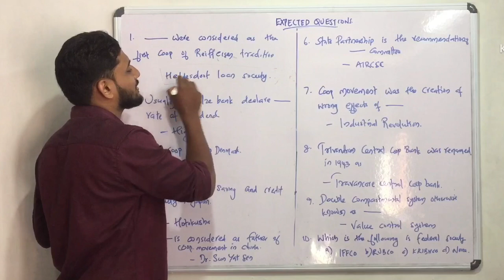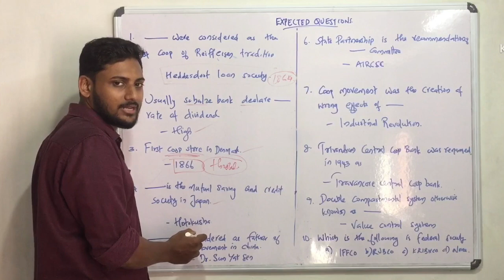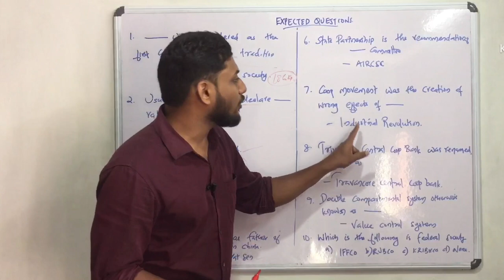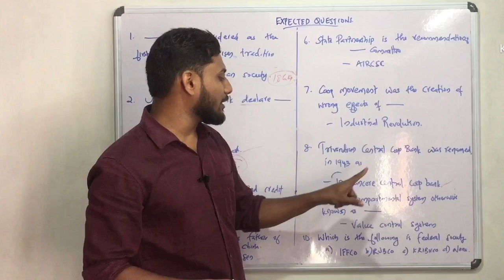EXPECTED QUESTIONS | COOPERATIVE BANK EXAM | QUESTIONS AND ANSWERS | JUNIOR CLERK | CSEB KERALA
Banking
Cooperation
കോഓപ്പറേഷൻ
മലയാളം
JCI
JUNIOR INSPECTOR
Cooperative Bank exam
Cseb kerala
Cseb Expected questions
Cseb Special questions
Cseb Rank making points
Cseb Special class
Cseb Previous question paper discussion
Cooperative society
Khadi and Village Industries
Junior Clerk
Typist
Secretary
Junior Cooperative inspector
Khadi and Village industries /  Khadi Board

സഹകരണ ബാങ്ക് ജോലി
സഹകരണ പരീക്ഷാ ബോർഡ്
How to get good mark in cooperative bank exam